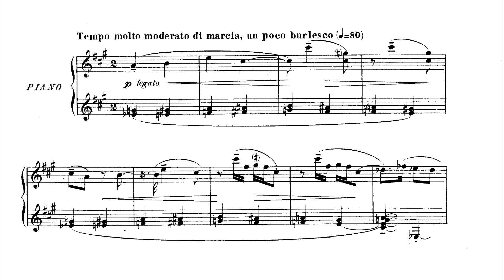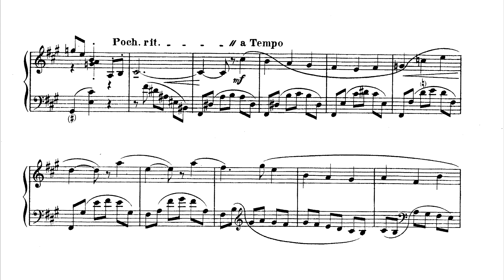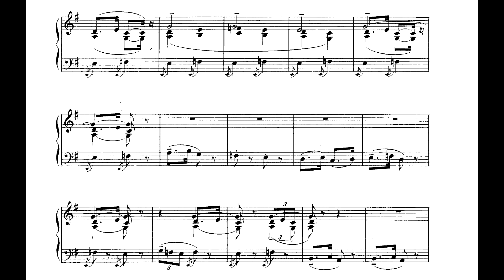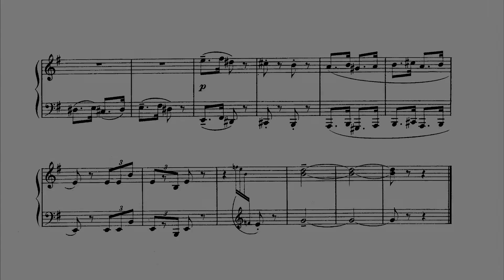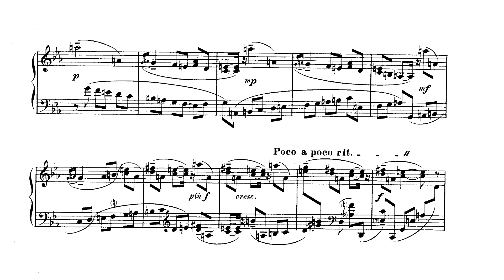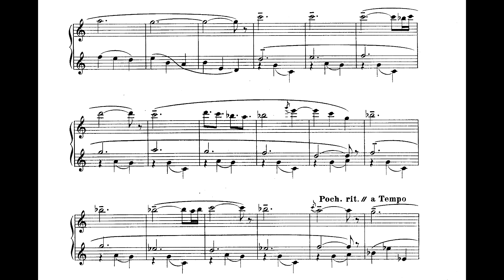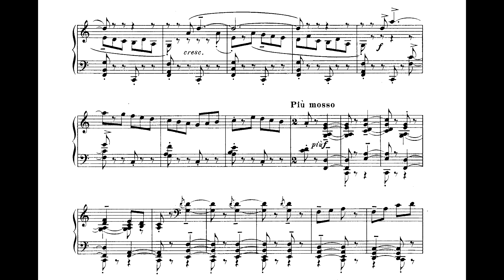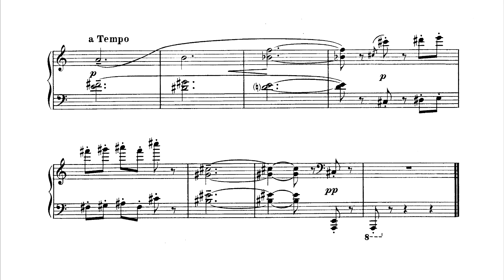Pierre-Octave Ferroud ‒ Fables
Pierre-Octave Ferroud (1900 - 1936), Fables (1931)

Performed by Marie-Catherine Girod

00:00 - No. 1 Tempo molto moderato di marcia, un poco burlesco
01:22 - No. 2 Tempo di Valz
03:54 - No. 3 Allegro giusto
05:43 - No. 4 Allegretto moderato
08:42 - No. 5 Allegro assai
11:12 - No. 6 Comodo

Pierre-Octave Ferroud was born in 1900 in Lyons and was killed in a car accident in Hungary in August 1936. By this time he had established a position for himself in musical life. As a critic he contributed regularly to Paris Soir and from time to time to other publications, providing himself in this way with a means of subsistence. He gained in Paris and in many travels throughout Europe a number of international contacts, and through the foundation of his chamber music ensemble Triton was able to introduce to French audiences contemporary music from abroad. He was also successful as a composer, with performances of his works by distinguished musicians and under well known conductors. These works, contributions to almost every form of music, reflect the French aesthetic of the inter-war period in a thoroughly personal musical idiom, making some use of both imaginative caricatures and strict principles of construction. Pulsating rhythms and harmonic sharpness, keeping melodic tonality in a tonal centre, characterize most of his works.

In his compositions Ferroud returned again and again to the orchestra and his nuanced techniques of instrumentation won critical praise, even from sceptics. His early works, for example the Sarabande and Andante cordial, show a clear but conscious debt to French tradition and especially to Ravel, among others. From 1923 Ferroud lived in Paris and the first compositions of this period, Au Parc Monceau, Types and Foules, delight in descriptive writing. In the mid-1920s he shifted his aesthetic position towards classicisme, initially in his critical writing and subsequently in his compositions. His musical idiom became more linear, transparent and at hte same time formally complex, as in the Violin Sonata of 1929. In instrumental writing he now finds no place for particular illustrative detail. Although in the Serenade he wanted certain associations to be made through the titles of the movements, this is far removed from the caricatures and genre pictures of the earlier years. The Symphony in A takes up completely the broadened development towards musique pure and was the turning-point from which Ferroud's musical idiom appeared more easily comprehensible and in his last years, with the String Quartet of 1932-36, even emotional to some listeners. Yet in combination with lyrical or dramatic patterns he allowed himself a further development of his tendency towards illustration and the grotesque. From 1927 several song-cycles were written and here the choice of text and setting show an increasing openness to emotional suggestions. Here the music serves the text. With the stage works he showed further not only his descriptive talent but also his command of ironic caricature, in the comic opera Chirurgie as in the ballet Jeunesse of 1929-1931.

Together with the Trois Chansons de Fous (Three songs of madmen), the Sonnerie pour le Herault (fanfare for the herald) constitutes the last work of Ferroud, in 1935. Radio Paris had commissioned several composers, Ferroud, Henry Barraud, Marcel Delannoy and Claude Delvincourt, to provide the music for a radio production of Victor Hugo's Cromwell, on the occasion of the fiftieth anniversary of the writer's death. The Fanfare marks the entrance of the Herald in the final scene to announce a publicly decreed period of fasting.